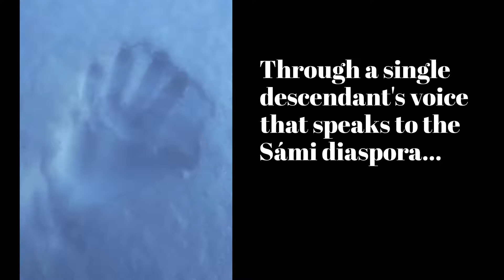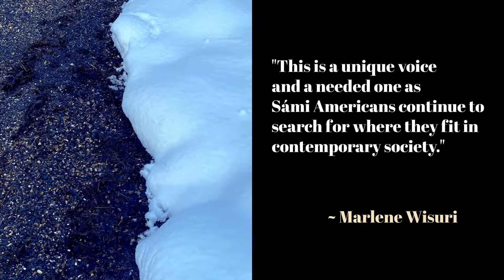OLD WOMAN WITH BERRIES IN HER LAP book TRAILER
Poetry by Vivian Faith Prescott from the Alaska Literary Series, University of Alaska Press.  University Press of Colorado consortium.